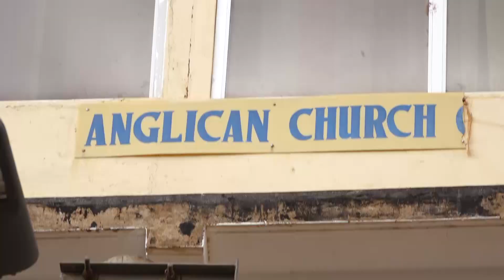Askofu Liverson Mng'onda,shujaa anayeishi na changamoto ya upungufu wa uwezo wa kuona.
Tunaangazia maisha ya Askofu kipofu na jinsi anavyo tekeleza huduma ya Mungu katika kaunti ya Taita Taveta.